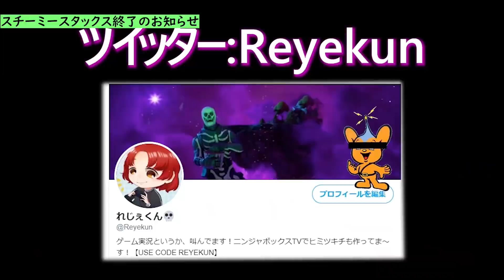新エキゾチック！幻のカラス！アリーナリセット！アプデ情報まとめ！【フォートナイト】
新エキゾチック「チリチャグスプラッシュ」ｷﾀ (ﾟ∀ﾟ) !!
アリーナのポイントもついにリセットされました、LATE GAME楽しみ！
金武器を運ぶカラスは絶対に倒せ！